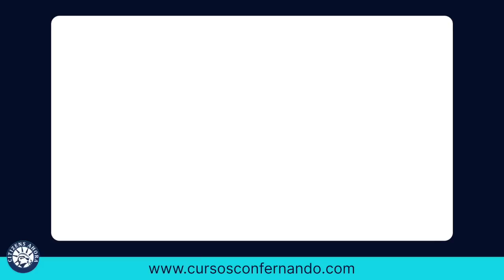No pase mi primera entrevista - Ciudadanía 2023